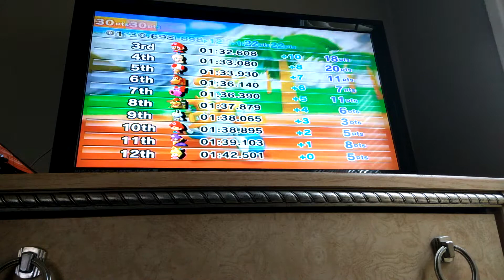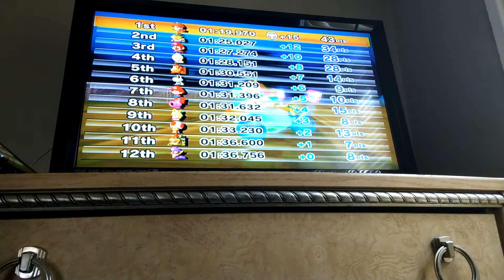Mario Kart Wii 100cc Shell Cup (Daisy Gameplay)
This is a video of 100cc Shell Cup while I'm racing as Daisy for Mario Kart Wii.